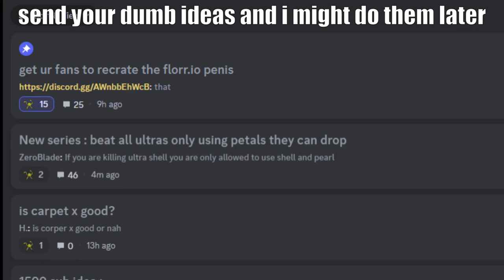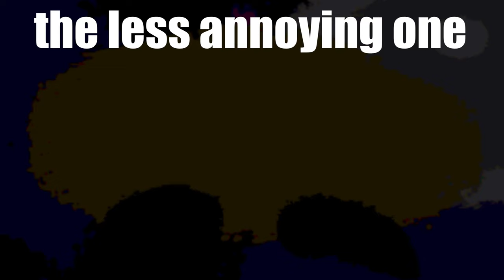florr.io | drops vs mobs #1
the polar opposites of mob hp
apologies if my editing is slightly rusty from my hiatus